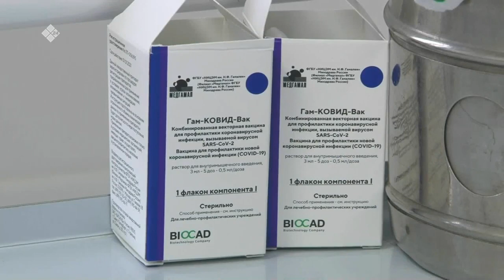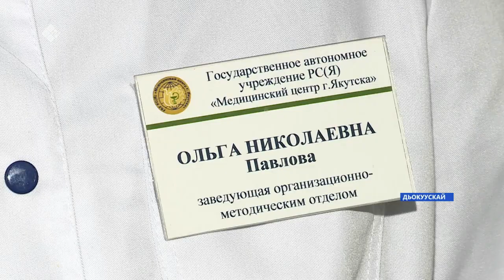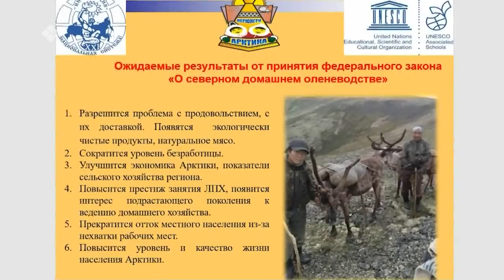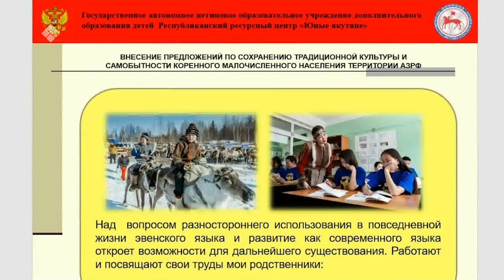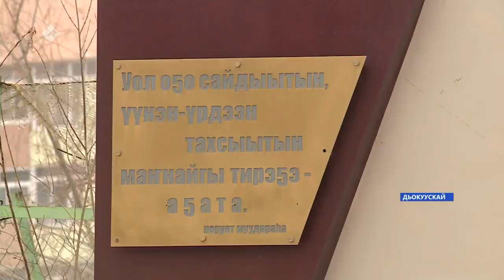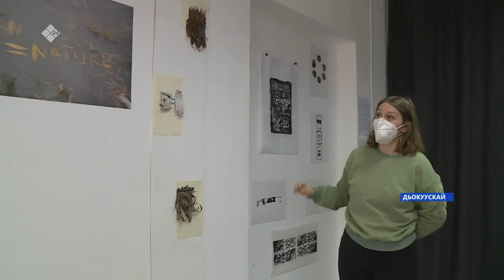«Саха сирэ» информационнай биэрии. Алтынньы 18 күнэ 10:00ч.